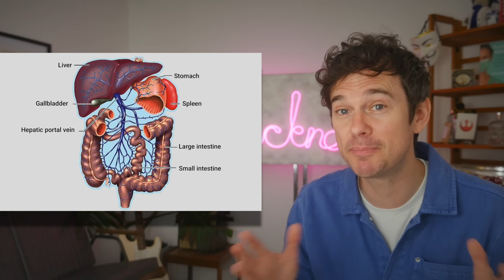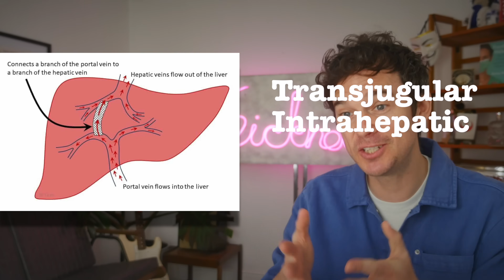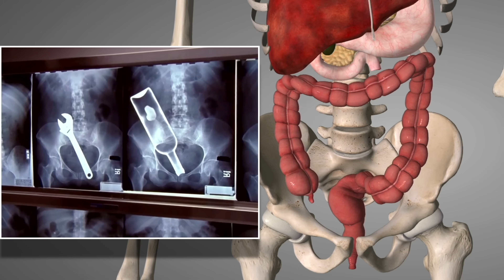DOCTOR reacts to SCRUBS "My Two Dads"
We find out about the "ass box", Elliot tries some alternative medicine and JD has to pick between his two dads; as we react to another episode of Scrubs from a real doctor's perspective! Breaking down the medical science and reacting to scenes from Season 1, Episode 5; My Two Dads.

Timestamps...
00:00 Welcome!
00:31 Neutropenic fever
02:10 Transjugular Intrahepatic Portosystemic Shunt
03:25 SAY MY NAME!
04:15 TIPS fraud
05:20 Alternative medicine: flashing
06:04 MY NAME'S NOT AHMED!
06:26 "Correlation does not imply causation"
06:43 Clotting factors in Liver disease
07:33 Encephalopathy and Jaundice
08:26 Checking out the "ass slides"
10:42 Carla's pen origin story
11:12 Golf ball head trauma
11:55 My two dads
12:30 Shall we agree to stick to chest compressions and defibrillator?
13:07 Wallet biopsy
13:37 Cox is fired
14:04 MY RATING FOR THE EPISODE!
14:50 That's it! Please give this video a thumbs up :)

🔗 "Sexist surgeons face their MeToo moment" - The Times article

🎬 If you enjoyed this then there is an 98% chance you will enjoy my video breaking down of 'My Cabbage" Scrubs episode:

Scrubs footage owned by Buena Vista Television (2001–07)
Disney–ABC Domestic Television (2007–10).

Song ‘Drown me out’ by Vyen